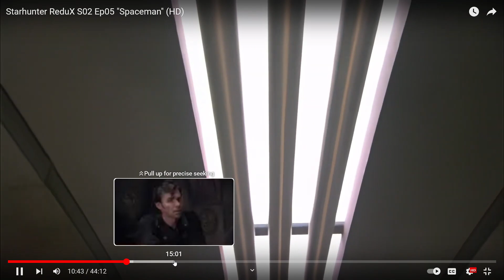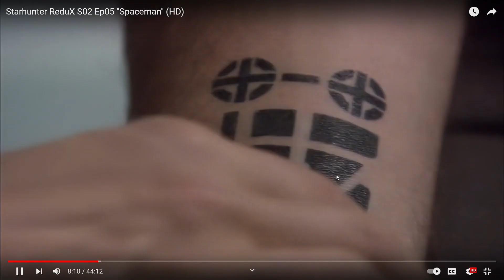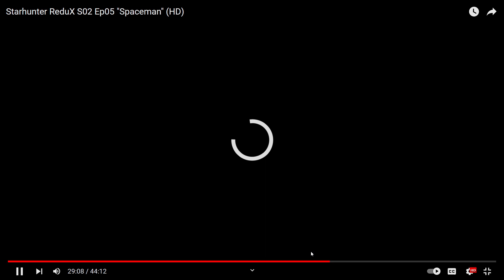Star Hunter AND one of the funnest TV Moments ever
Star Hunter is a good show, It has 2 seasons and can be all found on YT for Free!

there is one amazing scene tho